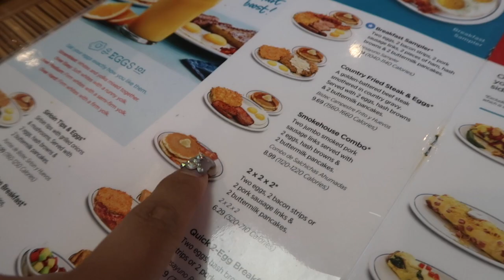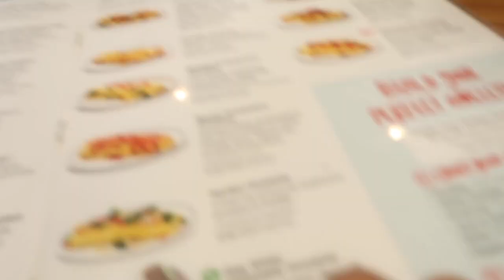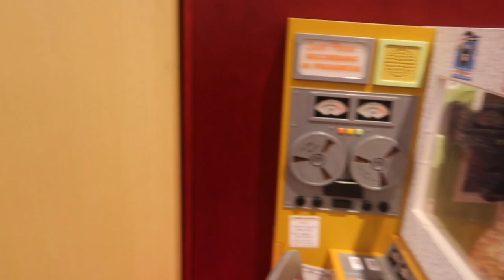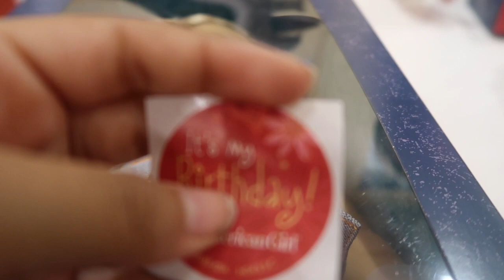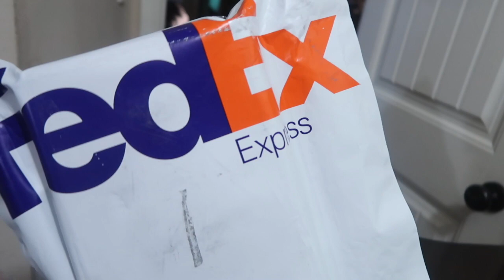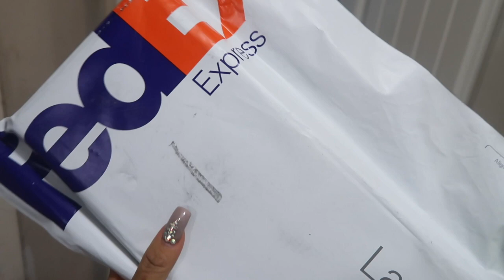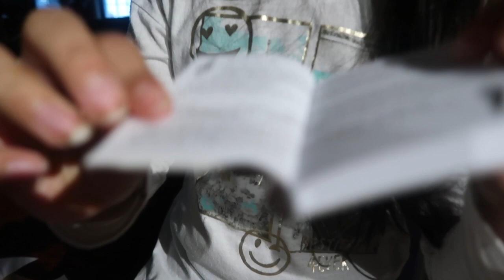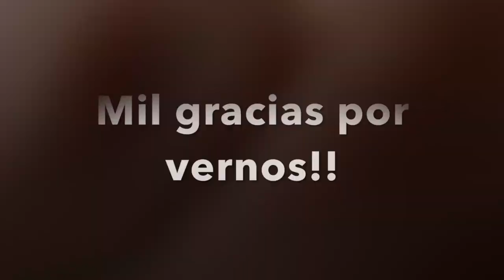VLOG#403PORQUE NO NOS DIVERTIMOS EN EL BAILE??🤔CELEBRANDO A MI PRINCESA👸🏻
PÁGINA OFICIAL DE FACEBOOK
MARYROU OVIEDO MAKEUP